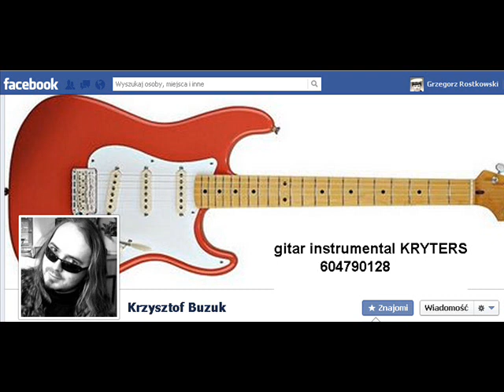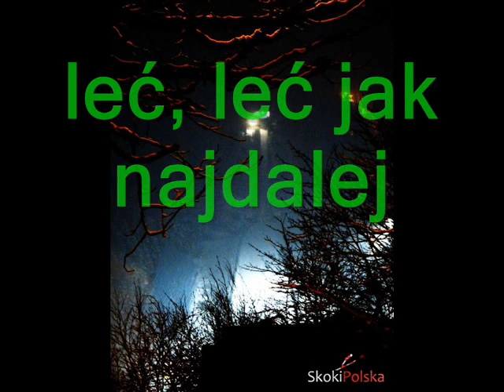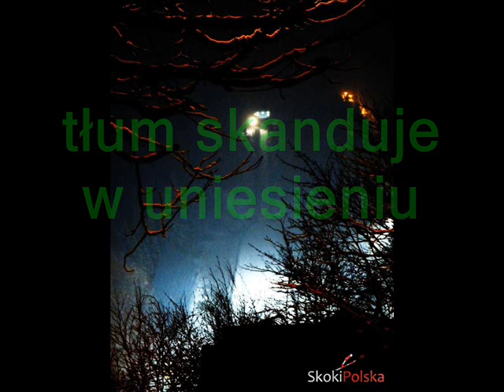Piosenka.pt. Garbik, fajeczka, poleciało